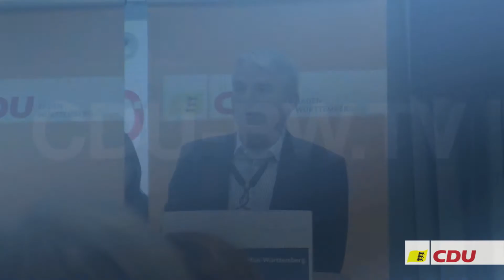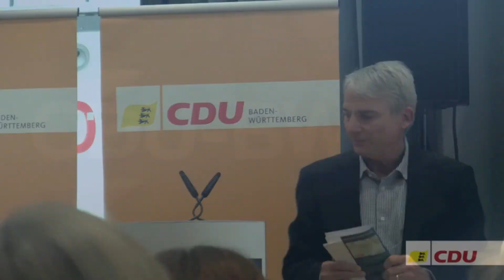Rede von Thomas Strobl beim Kongress "Chefin? - Na klar!" am 31.03.2012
CDU-BW.TV dokumentiert in Auszügen die einleitenden Worte des CDU-Landesvorsitzenden, Thomas Strobl MdB, beim frauen- und gesellschaftspolitischen Kongress "Chefin? - Na klar! Frauen gehen in Führung" am 31. März 2012 im SpOrt Stuttgart.

Wenn sie Anregungen oder Fragen haben, schreiben sie uns sehr gerne einen Kommentar unter dieses Video!